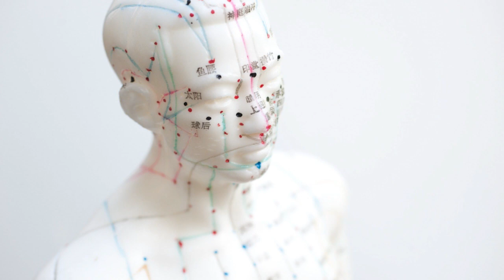So wird 2020 von und mit Rosalinde Haller Teil 2